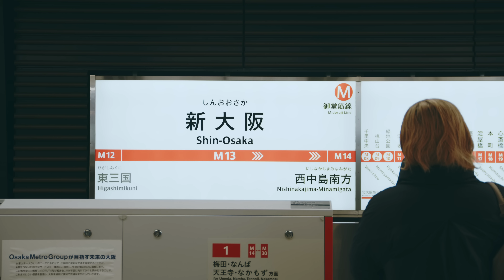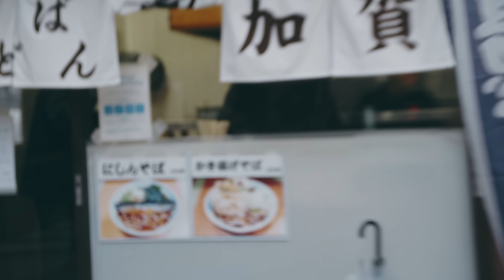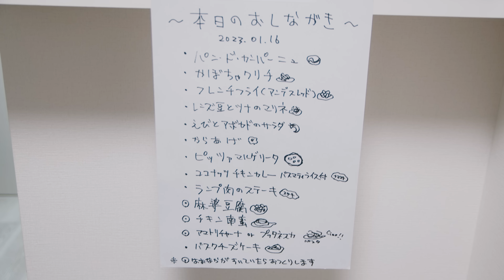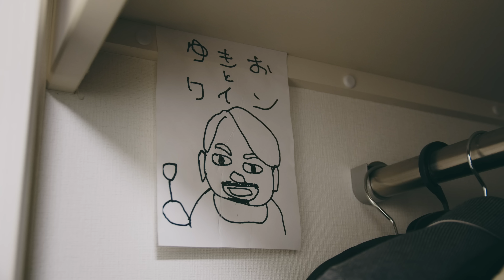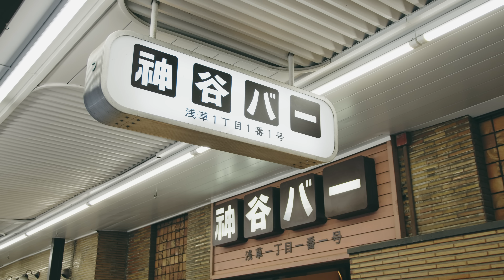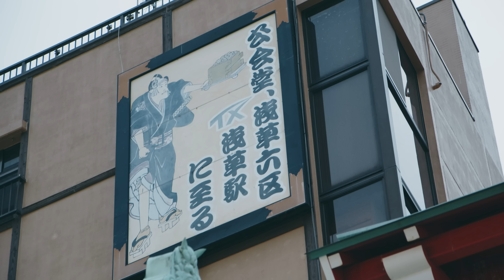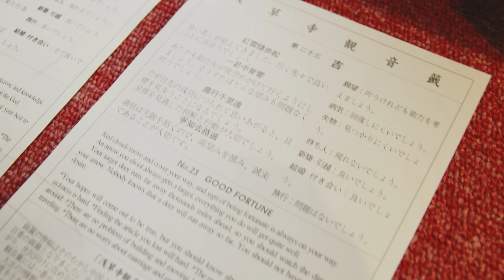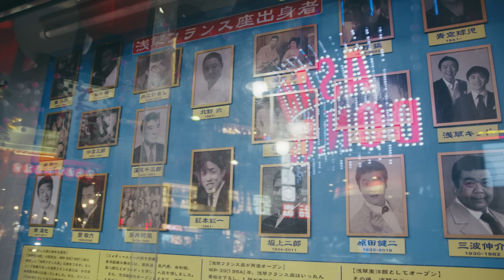東京Vlog | 久しぶりの日本一時帰国 | 浅草散歩 | 日本食を堪能する旅 | 海外在住者から見る日本の景色 | travel vlog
1月に私たちは日本へ一時帰国してきました。日本ではファンミーティングの開催、今までフランスの蚤の市で集めた食器や雑貨の販売会を開催しました。その時に行った東京のでのVlogをお届けします。めっちゃ素敵な体験で最高でした♡

00:00 オープニング
00:54 大阪から東京へ新幹線で移動
05:57 東京到着・カフェ
06:56 友達のYouTuberのお家でディナー
15:28 浅草観光